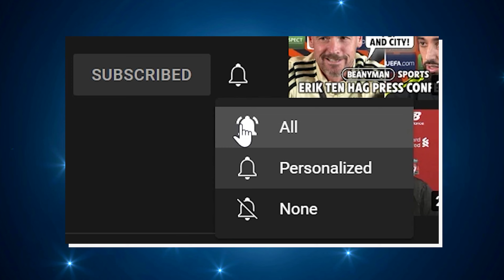'We're capable of reaching Women's World Cup final!' | Australia defender Clare Hunt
Australia defender Clare Hunt believes the World Cup joint hosts can reach the final on home soil after they advanced to the last 16.

Hunt was speaking back at the team's base camp in Brisbane after a 4-0 win over Canada saw them qualify for the knockout stages.